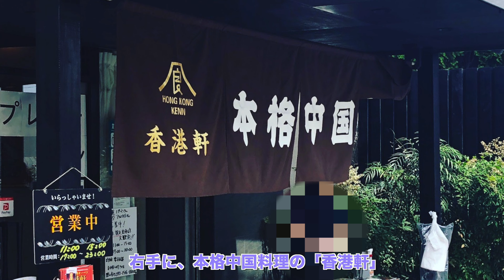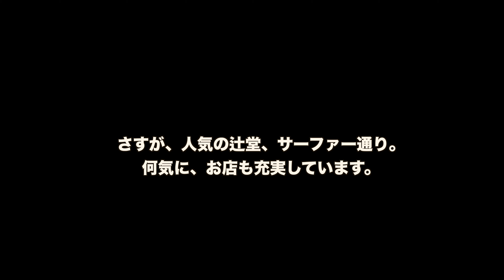湘南・辻堂の「サーファー通り」。テレビにもよく取りあげられます。有名人御用達のサーフショップもあります。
（サーファー通り）
人気番組、アド街ック天国などでも紹介されたJR東海道線辻堂駅の東側から海へつながる道。正確には、浜見山交差点から辻堂海岸までの通りが「サーファー通り」。本来の名前は「昭和通り（辻堂海岸商店会）」。
　その昔、サーフショップがこの通り沿いにオープンし、それからカフェや雑貨店、レストランやバーなど多数の店がオープン。してきました。そのサーフショップに因んで通称「サーファー通り」と言われるようになった。

🌸MUSIC🌸
not a Shade of Mine - Mike Parr
Scared as hell - kata

🌸撮影機材🌸
・メインカメラ　α７Ⅳ
・サブ